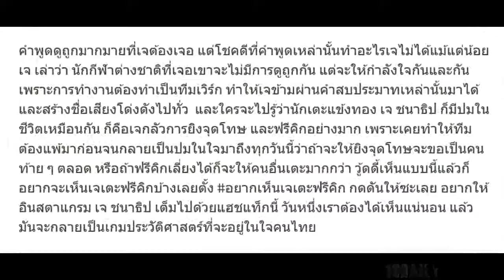ผ่าหัวใจ! “เจ ชนาธิป” เผยครั้งแรกรับวันที่เลิกกับ “เมย์ พิชญ์นาฏ” คือวันที่แย่ที่สุดในชีวิต